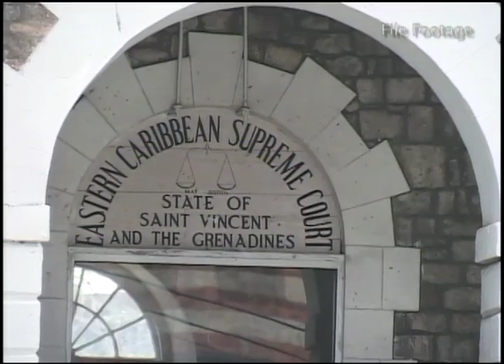SVGTV News January 25 2014